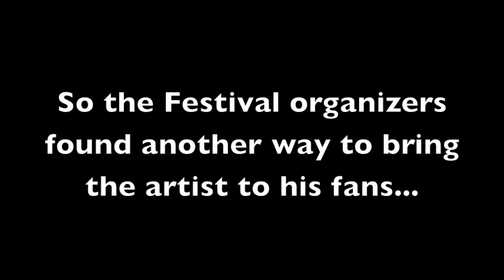Matisyahu & Kosha Dillz Freestyle Skype Session at Jewlicious 7.0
Unable to make it to the Jewlicious Festival in Long Beach, CA, Matisyahu joined Kosha Dillz in a freestyle rap via Skype.